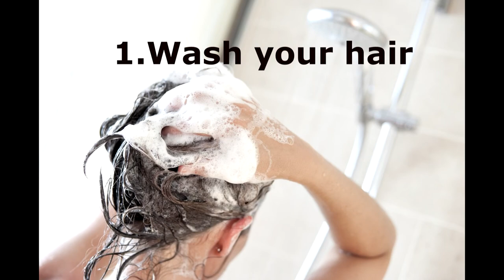How to use a chainsaw and be stylish at the same time...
This is my first funny type of video. I hope you enjoy it!